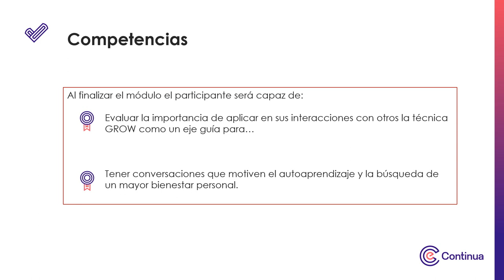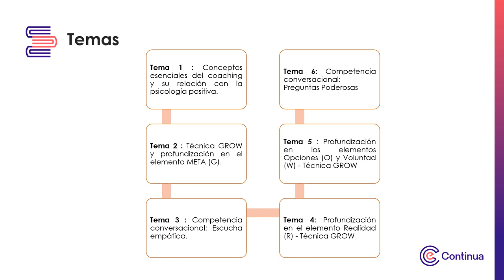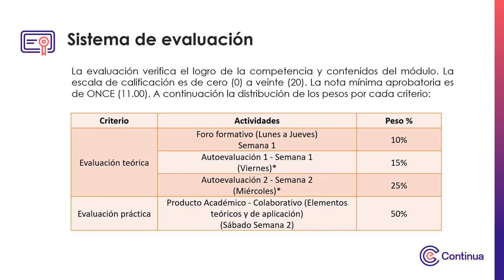continua presentacion de la asignatura